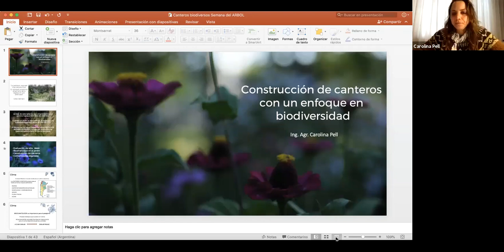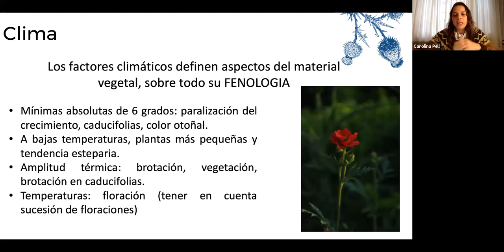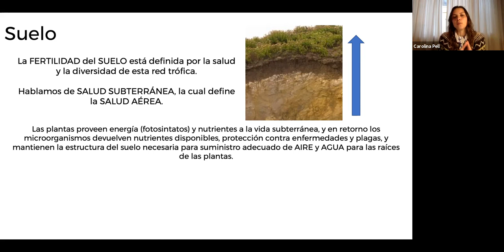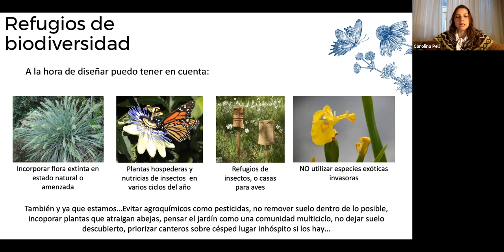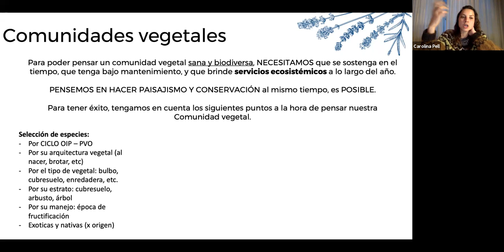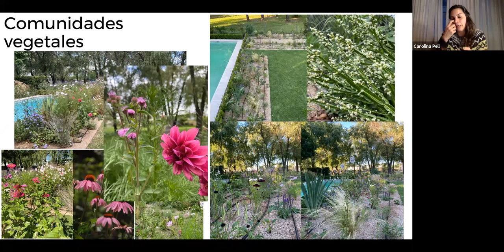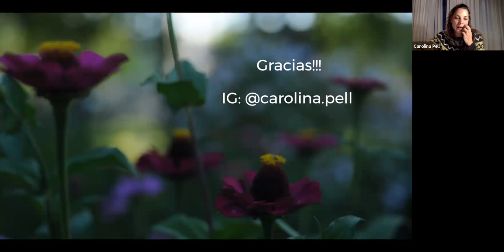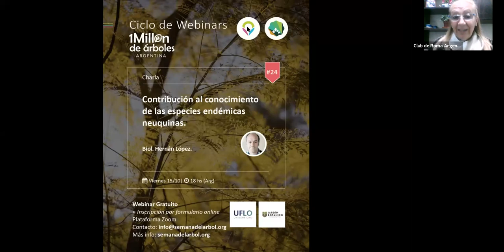#1 Ciclo Revina Canteros biodiversos de lo subterráneo a la comunidad vegetal,Ing Agr.Carolina Pell